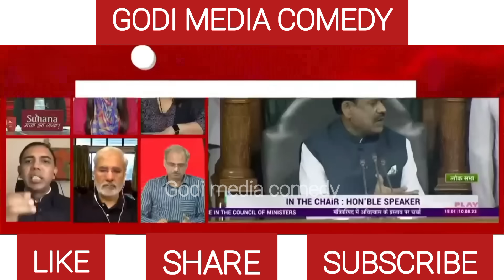Supriya Shrinate Destroy🔥Bjp Pravakta || Godi Of The Week || Godi Media Comedy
THE SOLE AIM OF THIS VIDEO IS TO ENTERTAIN PEOPLE! NO INSULT/HARM IS INTENDED TO ANYBODY! NO OFFENCE! BE CALM AND ENJOY!